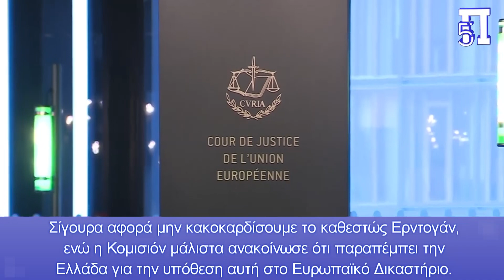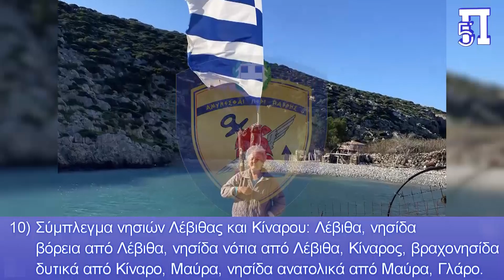Αδικαιολόγητη καθυστέρηση για τη δήλωση βραχονησίδων μας–Για να μην χαλαστεί ο «φίλος» μας Ερντογάν;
Η Ελλάδα δεν υπέβαλλε θαλάσσιο χωροταξικό σχεδιασμό στην ΕΕ, ο οποίος θα έδινε την δυνατότητα να δηλώσουμε και τις βραχονησίδες μας στην ΕΕ, με αποτέλεσμα να φάμε πρόστιμο.

Το μέγα ερώτημα εδώ είναι γιατί δεν κάναμε επίσημη υποβολή που θα έδινε ευρωπαϊκή «πιστοποίηση» στον ελληνικό χάρτη, ειδικά σε ότι αφορά μικρονήσους και βραχονησίδες, προκαλώντας βέβαια την οργή των Τούρκων αλλά αυτό είναι δικό τους πρόβλημα και όχι δικό μας;

Ο Θαλάσσιος Χωροταξικός Σχεδιασμός, ειδικά για την Ελλάδα, δεν είναι μια απλή τεχνική διαδικασία, αλλά έχει βαθύτατο πολιτικό περιεχόμενο καθώς σε αυτόν θα πρέπει να καταγραφούν οι θαλάσσιες ζώνες της Ελλάδας και φυσικά όλοι οι νησιωτικοί σχηματισμοί, νησίδες και βραχονησίδες.

Κεφάλαια:
0:00 - Εισαγωγή
0:03 - Δεν υποβάλλαμε θαλάσσιο χωροταξικό σχεδιασμό

Το μέγα ερώτημα εδώ είναι γιατί δεν κάναμε επίσημη υποβολή που θα έδινε ευρωπαϊκή «πιστοποίηση» στον ελληνικό χάρτη, εδικά σε ότι αφορά μικρονήσους και  βραχονησίδες, προκαλώντας βέβαια την οργή των Τούρκων αλλά αυτό είναι δικό τους πρόβλημα και όχι δικό μας;
Οργή προκαλεί η αιτία  που η χώρα μας καθυστερεί χαρακτηριστικά στην εκπλήρωση των υποχρεώσεων της έναντι της Ε.Ε. για την εφαρμογή της κοινοτικής οδηγίας σχετικά με τον Θαλάσσιο Χωροταξικό Σχεδιασμό.

Σίγουρα αφορά μην κακοκαρδίσουμε το καθεστώς Ερντογάν, ενώ η Κομισιόν μάλιστα ανακοίνωσε ότι παραπέμπει την Ελλάδα για την υπόθεση αυτή στο Ευρωπαϊκό Δικαστήριο.

Για την Ελλάδα αποτελεί σημαντική πρόκληση το να συντάξει τον θαλάσσιο χωροταξικό σχεδιασμό, περιορίζοντας και αποδεχόμενη το εύρος των χωρικών υδάτων στα 6 ν.μ. ενώ είναι δεδομένο ότι θα καταγράψει στον σχεδιασμό αυτό, ο οποίος θα έχει και την ευρωπαϊκή σφραγίδα, και όλες τις νησίδες και βραχονησίδες του Αιγαίου, πολλές από τις οποίες αμφισβητούνται από την Τουρκία.

Αυτά τα νησάκια αμφισβητούν οι Τούρκοι

ΒΟΡΕΙΟ ΑΙΓΑΙΟ

1) Σύμπλεγμα Ζουράφας: Νησίδα Ζουράφα, βραχονησίδα Ζουράφα 1, βραχονησίδα Ζουράφα 2.

2) Σύμπλεγμα Οινουσσών: Οινούσσες, βραχονησίδα βόρεια Οινουσσών, Βάτος, νησίδα δυτικά από Βάτο, Ποντικονήσι, Μανδράκι, Αρχοντόνησο, Γαβάθι, Πασάς, νησίδα δυτικά από Πασά, Πρασονήσι, βραχονησίδα Β.Δ.. Από Πρασονήσι, βραχονησίδα νότια από Πρασονήσι, νησίδα νο1 έναντι Οινουσσών, νησίδα νο2 έναντι Οινουσσών, νησίδα Ν.Δ. από Ποντικονήσι, βραχονησίδα νο1 νότια από Οινούσσες, βραχονησίδα νότια από Οινούσσες.

ΚΕΝΤΡΙΚΟ ΑΙΓΑΙΟ

3) Βραχονησίδες Καλόγεροι.

ΑΝΑΤΟΛΙΚΟ ΑΙΓΑΙΟ

4) Σύμπλεγμα Αντίψαρων και Βενέτικου: Nησίδα Αντίψαρα και 26 μικρές βραχονησίδες, νησίδα νότια από Αντίψαρα και 4 βραχονησίδες, νησίδα Κουτσουλιά και 6 βραχονησίδες, βραχονησίδα Βενέτικο και 2 βραχονησίδες.

Β.Α. ΑΙΓΑΙΟ

5) Σύμπλεγμα νησιών Φούρνοι: Φούρνοι, Διαπόρι, Άγιος Μηνάς, νησίδα νότια από Άγιο Μηνά, βραχονησίδα νότια από Άγιο Μηνά, Μακρονήσι, Πλάκα, Πλακάκι, Στρογγυλό, Μεγάλος Ανθρωποφάγος, Μικρός Ανθρωποφάγος, Λιμενόπετρα, Θυμανάκι, Θύμαινα, νησίδα νο 1 βόρεια από Θύμαινα, νησίδα νο 2 βόρεια από Θύμαινα, Αλατονήσι, Πετροκάραβο νησίδα Β.Δ. από Θύμαινα και μία βραχονησίδα, Καρνιαστή (σύμπλεγμα νησιών Φούρνοι), Αγριδιό, Άνυδρο, βραχονησίδα Πετροκάραβο 1, βραχονησίδα Πετροκάραβο 2, βραχονησίδα Πετροκάραβο 3.

ΝΟΤΙΟ ΑΙΓΑΙΟ

6) Σύμπλεγμα νησιών Αρκοί: Αρκοί, Καλόβολος, Αγρελούσσα, Αβάθιστο, Μακρονήσι, βραχονησίδα Ν.Α. από Μακρονήσι, νησίδα Ζούκα 1, νησίδα Ζούκα 2, Σμινερονήσι, Ψαθονήσι, νησίδα δυτικά από Καλόβολο, Στρογγυλή, Μάραθος, Σπολάτος, Κόμαρος.7) Σύμπλεγμα νησιών Αγαθονησίου: Αγαθονήσι, Νερά, Στρογγυλό, Γλάρος, Ψαθονήσι, Κουνέλι, Πράσσος, νησίδα Ν.Δ. Του Πράσσος, Καζαγάνι βραχονησίδα δυτικά από Αγαθονήσι, βραχονησίδα Ν.Δ. από Αγαθονήσι, βραχονησίδα βόρεια από Αγαθονήσι.

8) Σύμπλεγμα νησιών Φαρμακονησίου: Μαραθονήσι, νησίδα δυτικά από Φαρμακονήσι, Ψέριμος, βραχονησίδα Βασιλική, νησίδα Ν.Δ. από Ψέριμο, Πλάτη, βραχονησίδα νο 1 νότια από Πλάτη, βραχονησίδα νο 2 νότια από Πλάτη, βραχονησίδα Νεκροθήκες, Πίτα, Μεγάλη Ίμια, Μικρή Ίμια, Καλόλιμνος, Πράσσος, Λυδία.